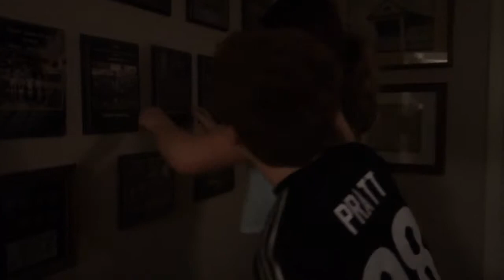The Kids Get Their Surprise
Heading to London!